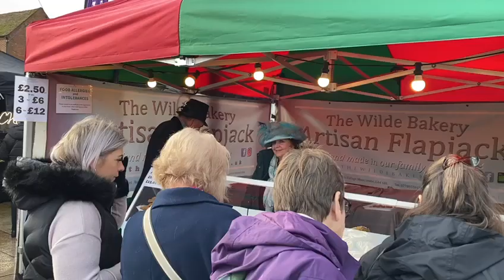Stratford on Avon Christmas Market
Linda pitman and friends on a coach trip to Stratford on Avon Christmas market